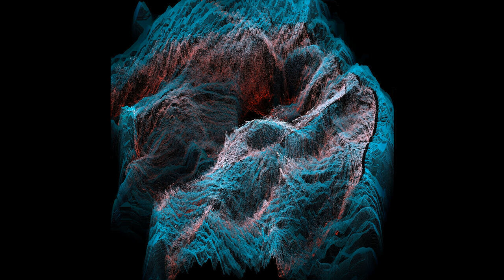Svibovitch - o [Teorema]